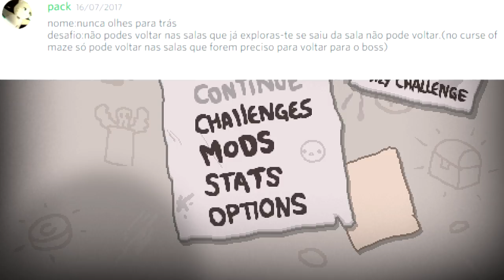Sem Olhar Para Trás, The Binding Of Isaac Afterbirth+ #17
Flango joga The Binding of Isaac Afterbirth+, Desafio dos Inscritos 17 Sem Olhar para Trás, espero que gostem o/

PT BR

PSN = Flango-X